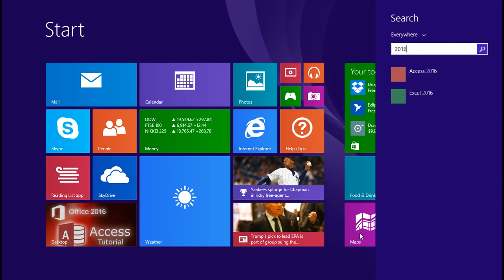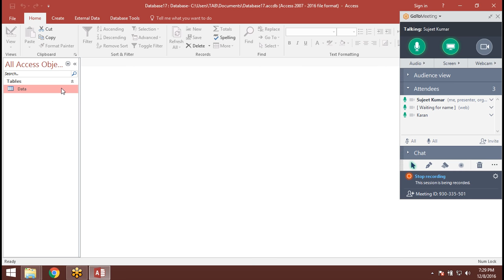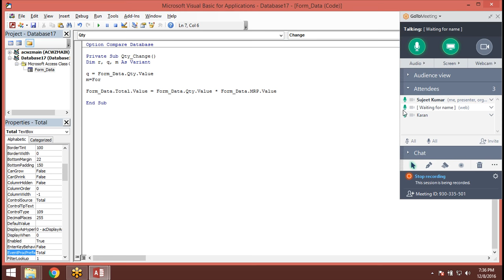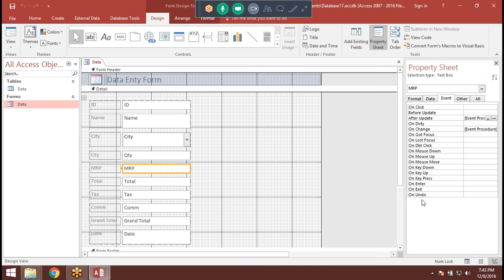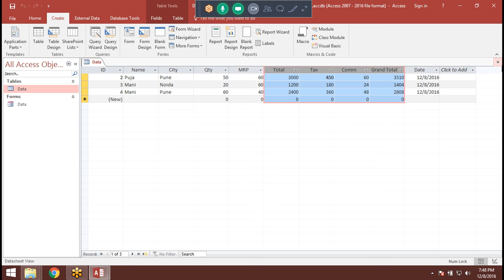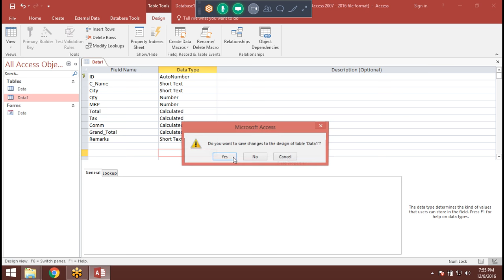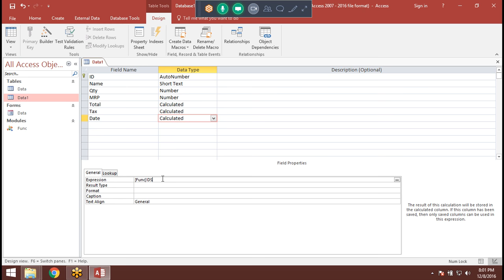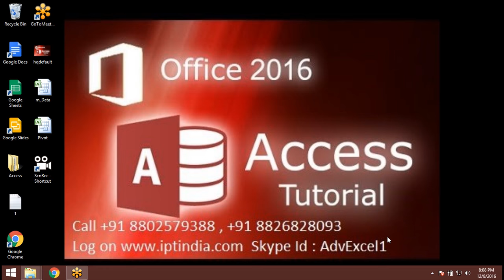1 Apply VBA Code in Form in MS Access 2016 in Hindi